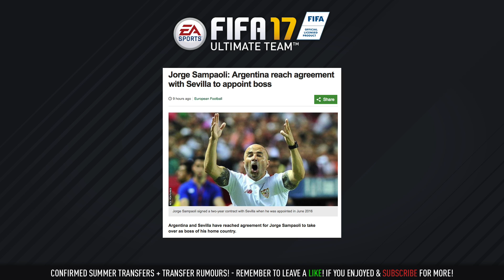SUMMER TRANSFERS! w/ MAN CITY SIGN BERNARDO SILVA! - FIFA 17 ULTIMATE TEAM